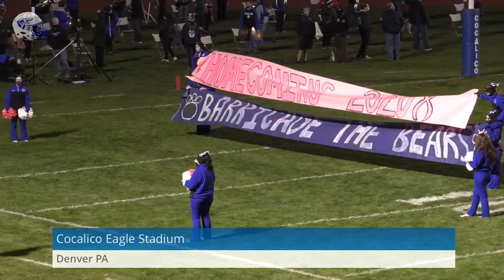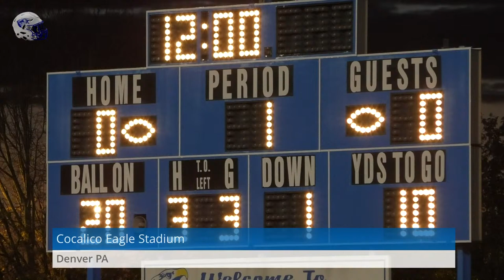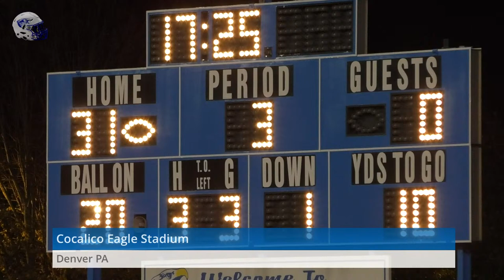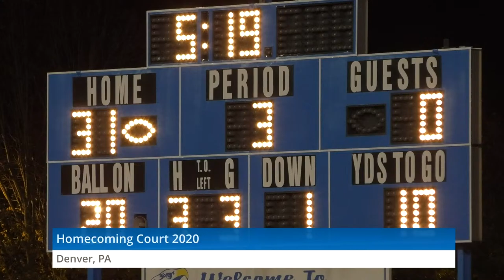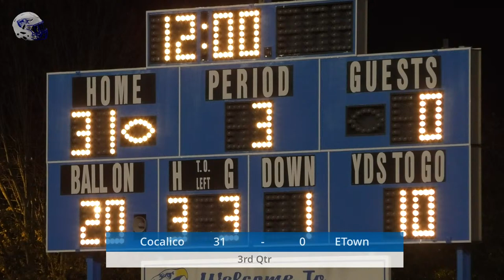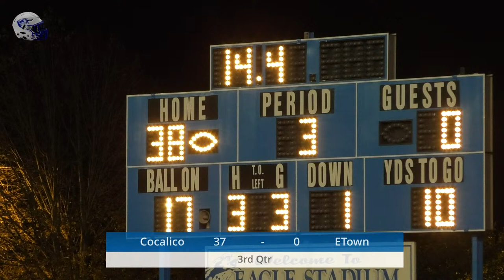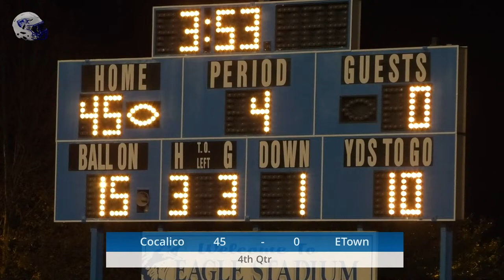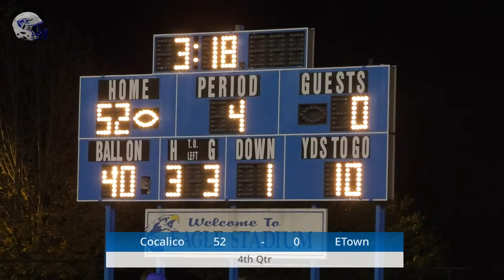Cocalico Football vs Elizabethtown